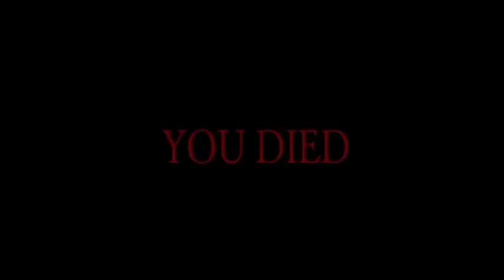Nice What!? | VrChat Funny Moments | VrChat Meme Avatars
Happy Holidays to everyone who enjoys this scuffed work of mine. Absolutely blows my mind each time I see the over 1K people crazy enough to even see my stuff. Anyways, thank you.

Friends In Video:
Nugget-

KingMase-@rabbitkinggaming

(If you were in the video, and I didn’t show you here in the description, just comment your channel, and I will add you to the list.)